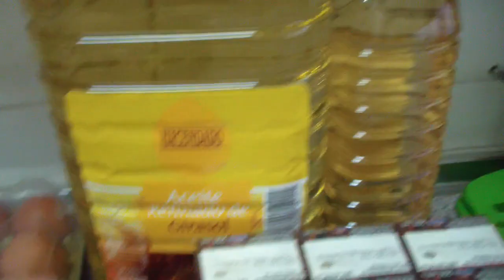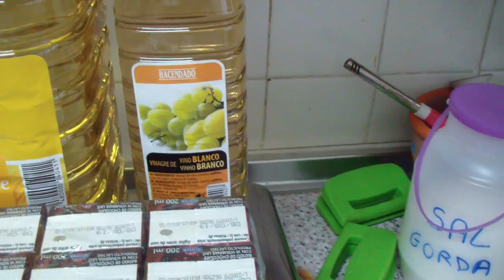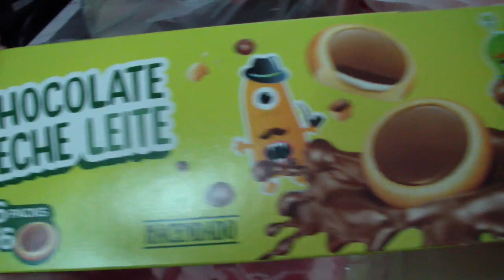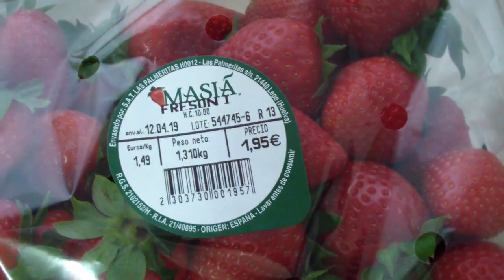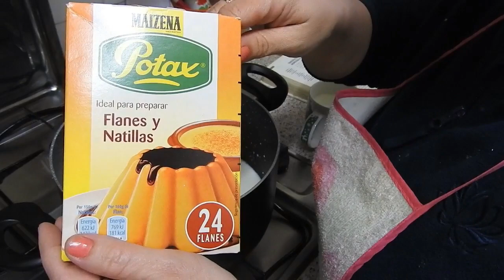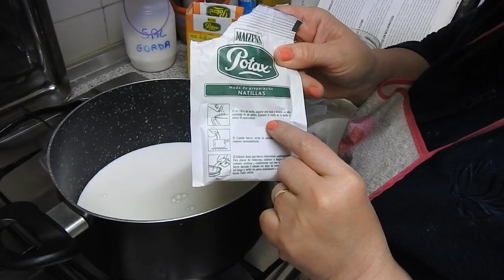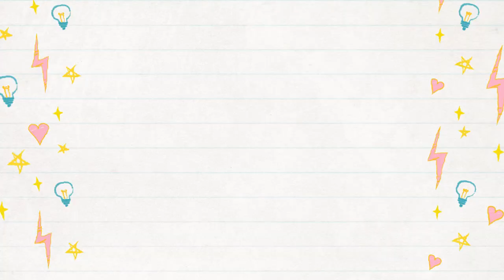VLOG #454 - RECETA : TORRIJAS DE NATILLAS y COMPRAS EN MERCADONA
lajo2006